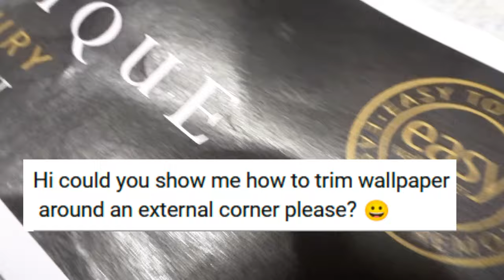How to trim wallpaper on external corners easy to follow diy tutorial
How to hang and trim wallpaper on external corners tutorial hanging paste the wall wallpaper to external boxed wall.
wallpapering external corners can be tricky to achieve so i produced this easy to follow to follow step by step visual  guide